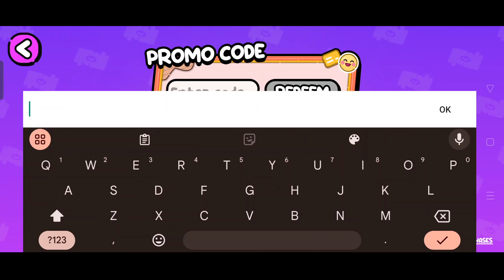FROGGY DAYCARE SECRET ITEMS! AVATAR WORLD 🌎